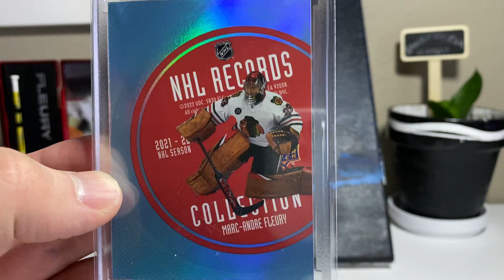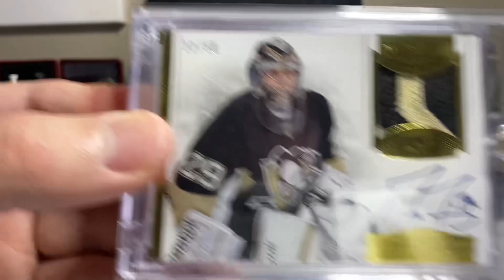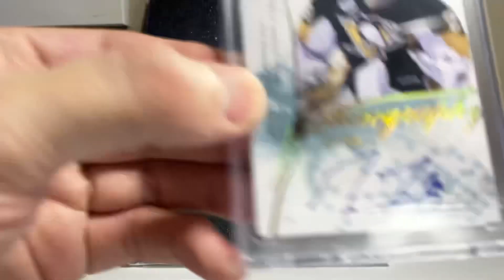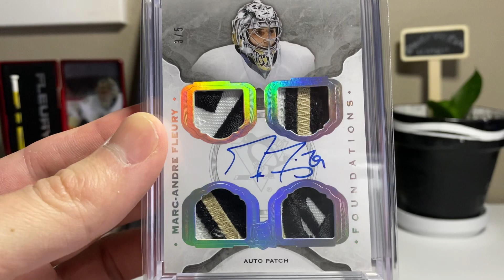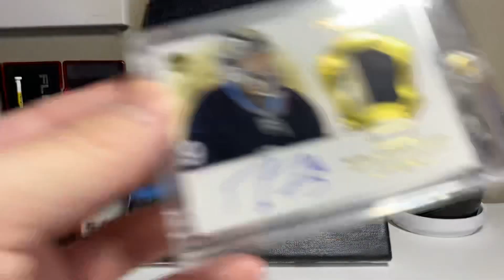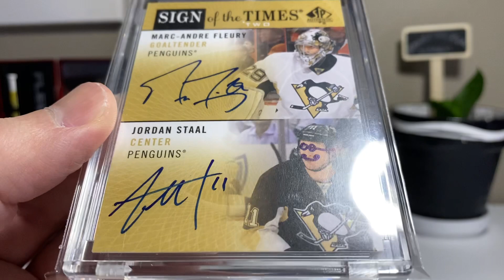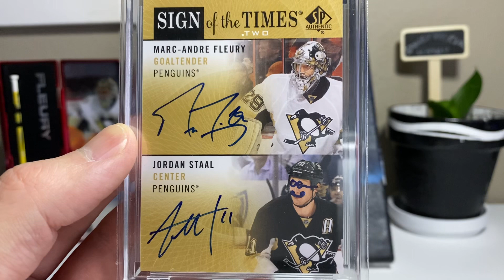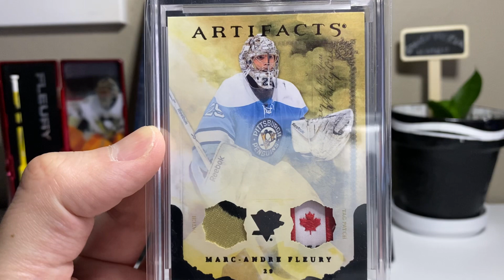Top 20 out of 25 Marc-Andre Fleury Additions of 2022!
2022 has been an incredible year in the hobby for me personally.  Not only have I been able to add some dreamworthy cards, but I've made new connections that keep the hobby fun and interesting.  I hope you enjoy 20 of the top 25 pickups of the year, all focused on The Flower, Marc-Andre Fleury.

We hope to see you tonight on The Essential Credentials Live at 7:30 Pacific!